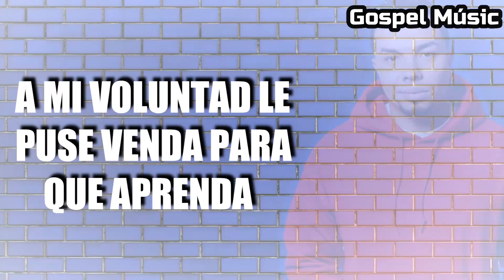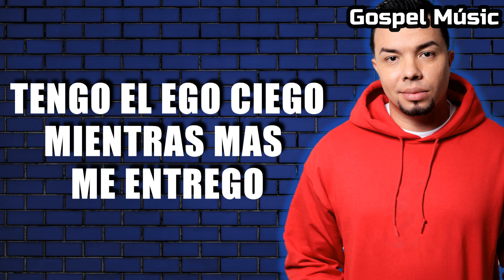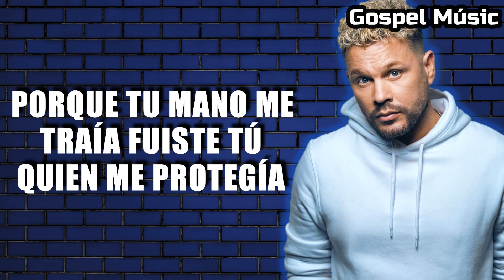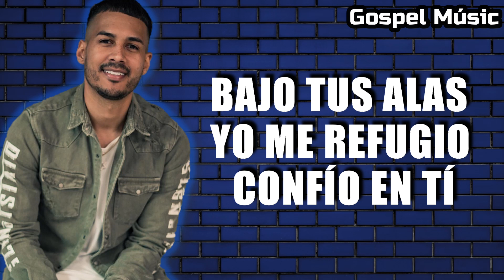A Ciegas Remix (Letra) · Indiomar · Musiko · Alex Zurdo · Funky | Video con Letra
Aquí les dejamos el nuevo vídeo del Álbum "DOSIS" Títulado A Ciegas Remix (Letra)  · Indiomar · Musiko · Alex Zurdo · Funky